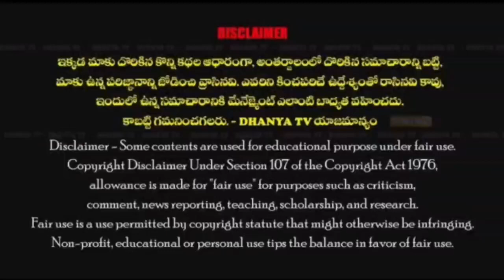అక్షర జ్ఞానంతో అభివృద్దే లక్ష్యంగా AP MRPS ఆధ్వర్యంలో ఆత్మగౌరవ పల్లెనిద్ర. - MRPS నాయకులు